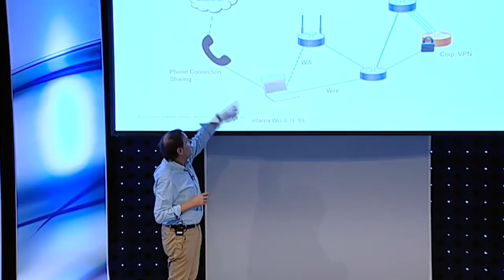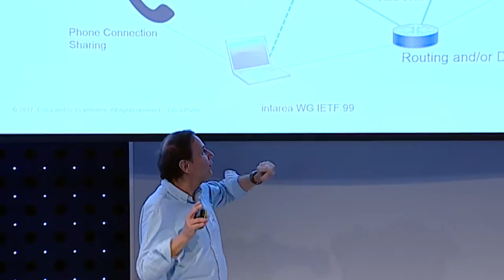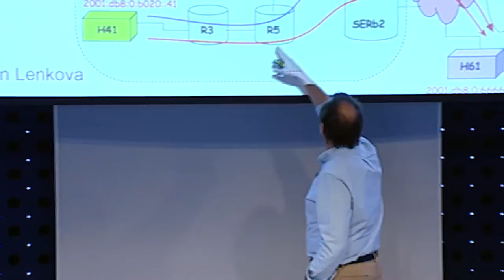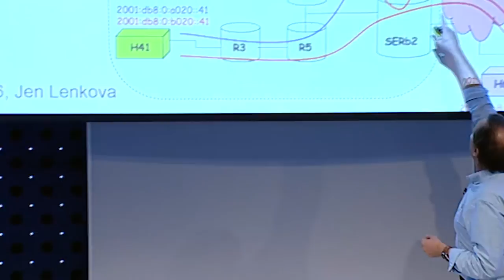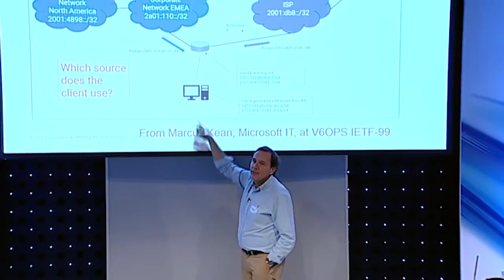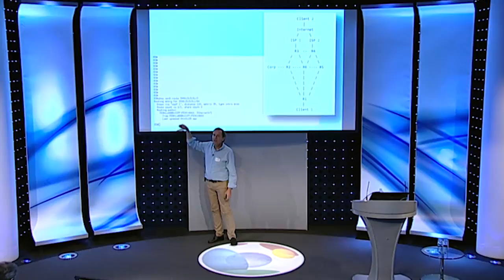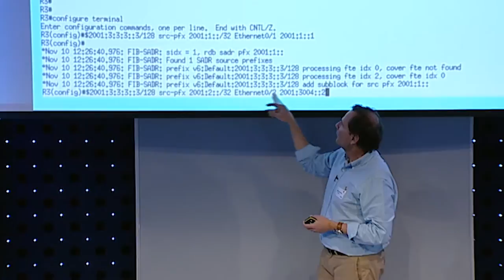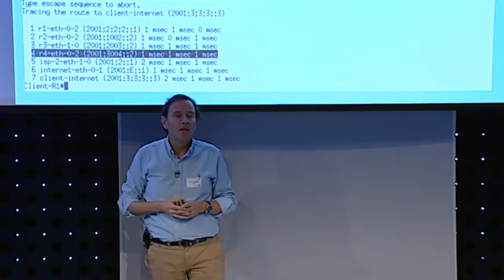IPv6 Multihoming from the IETF perspective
Eric Vyncke, Cisco
UK IPv6 Council Annual Meeting
5 December 2017